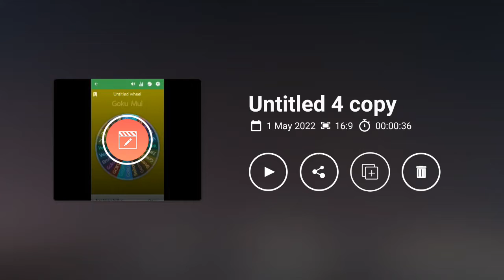Who is strongest dbz anime @CarryMinati @BBKiVines@nilay1551